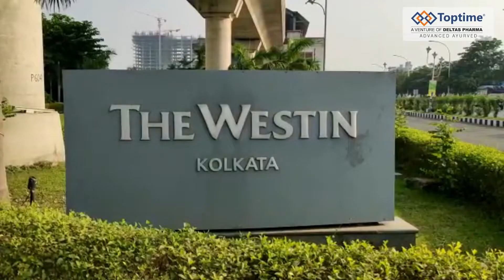Toptime 6th Anniversary Celebration | Entertainment | 4th June 2022 | Kolkata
Cheer, Dance & Sing Along.!!!

An event full of
FUN, MASTI AND DHAMAAL

Because we believe an event is incomplete without...
Entertainment,
Entertainment and
Entertainment

Join us as we celebrate

Toptime 6th Anniversary Celebration
on Saturday 4th June 2022 at The Westin Hotel, Kolkata

Hurry Up..!!! Only Limited Seats Available..!!!.

Jai Toptime